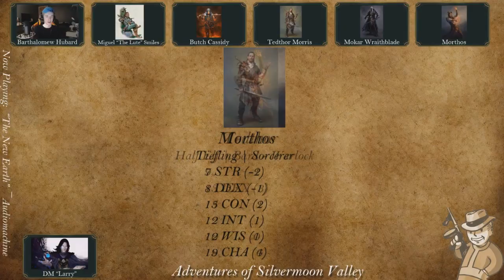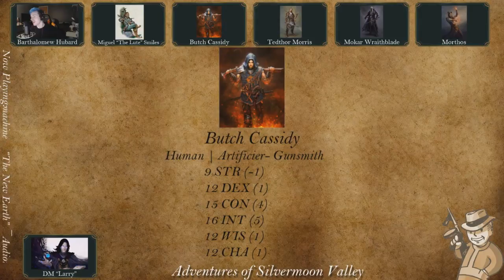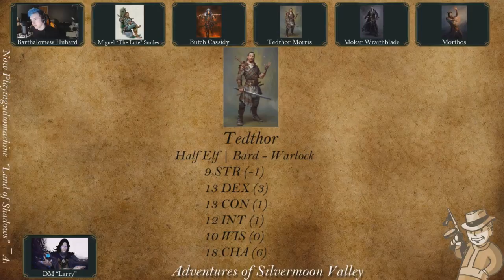The Adventures of Silvermoon Valley - Sewer Coffins - EP 6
This is my first DnD play through. Larry is the DM and the players are me, Johnny, Billy, Michael, Andrew, and John. Hope you guys enjoy and hope to see you in the comments.